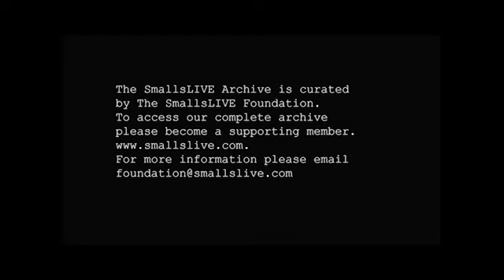Helen Sung Trio Live at Mezzrow - Sweet And Lovely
Helen Sung - Piano
Gerald Cannon - Bass
Willie Jones III - Drums

This is a clip from the SmallsLIVE Audio/Video Archive.  Our archive covers the majority of shows performed at Smalls Jazz Club & Mezzrow since 2007.  To access our full archive please become a supporting member of the SmallsLIVE Foundation.  Revenue is paid as royalties to our artists based on how much their videos get seen.